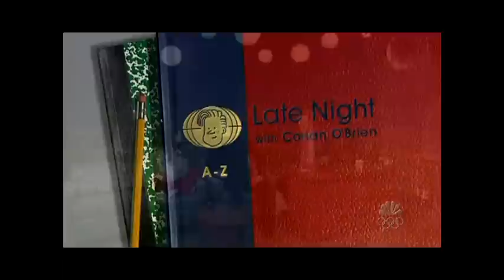The White Stripes - Interview ConanStudio 6A [HD]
Aired 2005
Watch their performance of Red Rain ~

For their album: Get Behind Me Satan